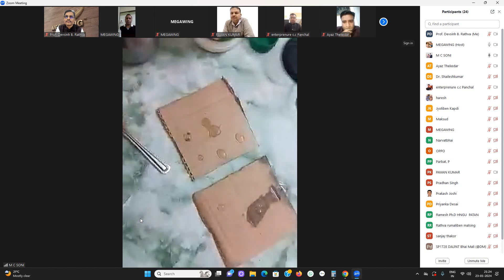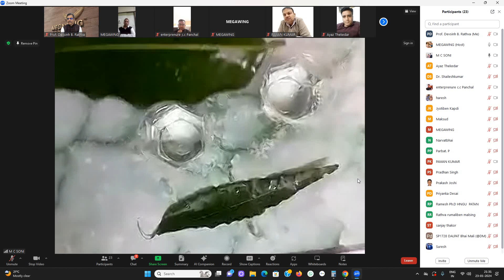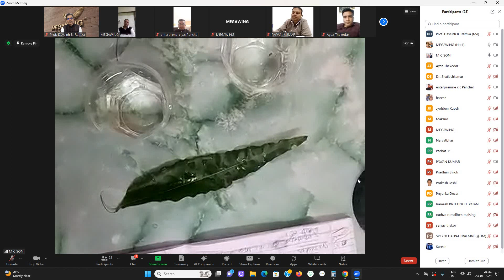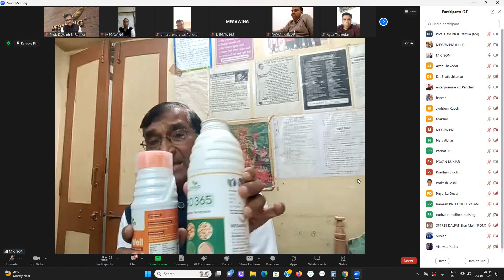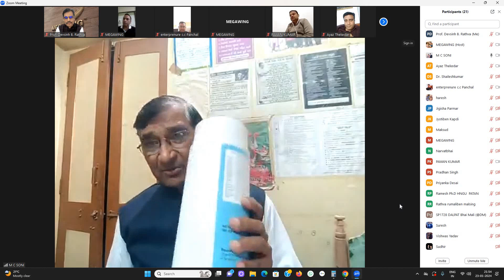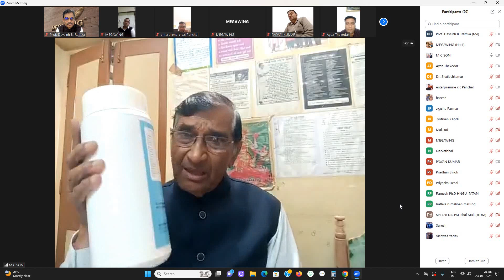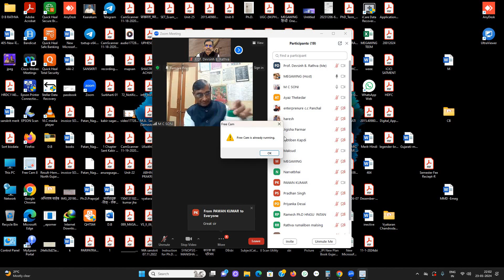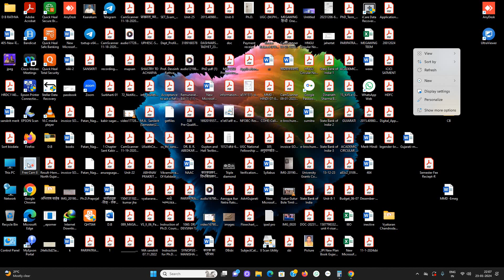M C Soni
AGRO 365, GROW WELL, SOIL WING GRANULES, MILKOMIGHTY